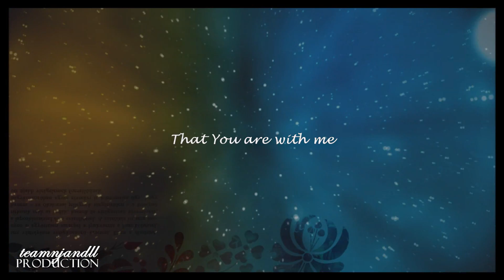1D Family || we are right here with you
I watched "One Direction: A Year In The Making" and I decided make that video.

 It was so emotional movie. I cried with Harry, and almost cry when Louis told about his parents.